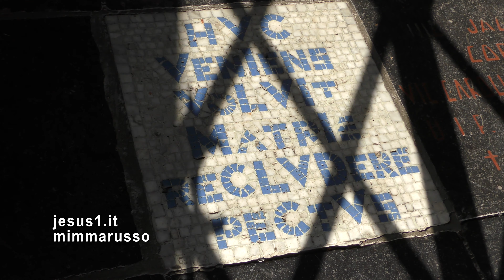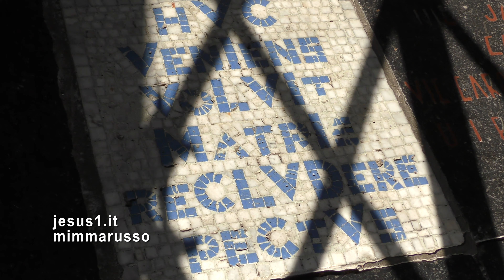Banneux (Belgio) LA VERGINE DEI POVERI, Abbé Leo Palm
L'ABBÉ LEO PALM È IL RETTORE DEL SANTUARIO DI NOTRE DAME DE BANNEUX.
L'ABBÈ: "CI TROVIAMO NELLA CAPPELLA DELL'APPARIZIONE; AI NOSTRI PIEDI VEDIAMO IL MOSAICO SU CUI MARIA È APPARSA E IN ALTO VEDIAMO IL TRITTICO DELL'IMMAGINE CHE CI DÀ L'IDEA DI COME ERA: VESTITA DI BIANCO, CON LA CINTURA BLU, LA CORONA AL BRACCIO E LE MANI GIUNTE.
MARIETTE È SORRIDENTE E SEMPRE A RIPETERE: 'È BELLA!'
ECCO, QUESTO È QUANTO VEDERE IN QUESTA CAPPELLA DELL'APPARIZIONE: MARIA CHE APRE IL SUO CUORE ALL'UMANITÀ E A TUTTE LE SUE SOFFERENZE".
IL SANTUARIO SORGE A POCHI KILOMETRI DA LIEGI, META DI PELLEGRINI PROVENIENTI DA TUTTA EUROPA; SONO SOPRATTUTTO MALATI DEI GRUPPI DELL'UNITALSI CHE SI AFFIDANO ALLA CONSOLAZIONE DI MARIA.
ERA IL 1933, LE SETTE DI SERA DEL 15 GENNAIO, QUANDO FUORI DALLA FINESTRA DELLA CASA DELLA FAMIGLIA BECO LA PICCOLA MARIETTE (morta a novant'anni nel 2011) VIDE LA LUMINOSA SIGNORA COME È RAPPRESENTATA NELLA VETRATA DELLA CAPPELLA DELL'APPARIZIONE DA DOVE CI PARLA IL RETTORE DEL SANTUARIO.
Merci Beaucoup pour l'accueil, Abbé Leo Palm!
mp3
Un Ave Maria
Lara Fabian
larafabianoff
Per conto di: 9 Productions SPRL